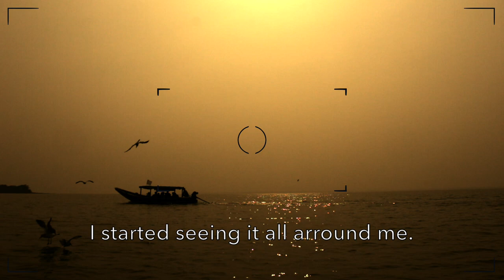Button of life (A Silent Short Film by Abhishek Swain)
A photographer's feelings portrayed behind the viewfinder  before clicking a picture.
Written, Directed & Edited By Abhishek Swain.